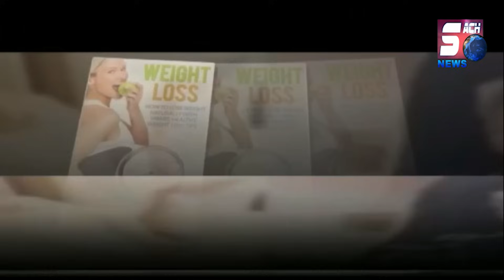Rowdyd Shetters Ki Hui Counselling | DCP Kiran Kher Ne Li Class | Hyderabad South West Zone